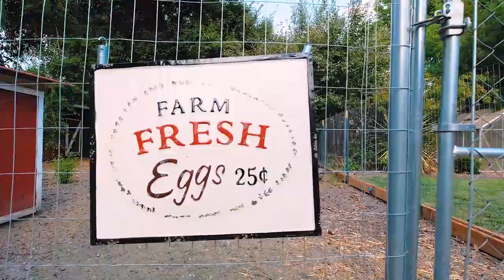2299 SE Jackson St Albany Oregon 97322